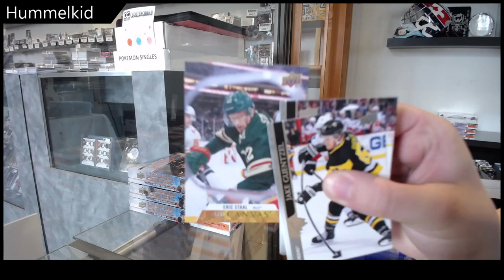HummelKid's Upper Deck Mix Hockey Pack Break